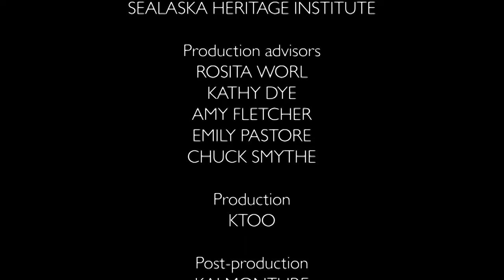G̱ájaa Héen Celebration 1992